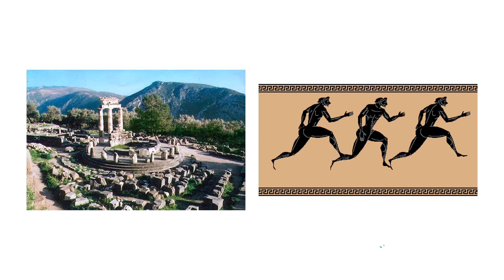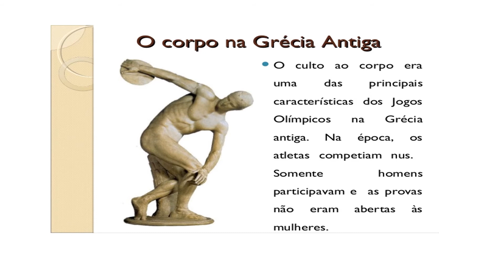Histórico das Olimpiadas